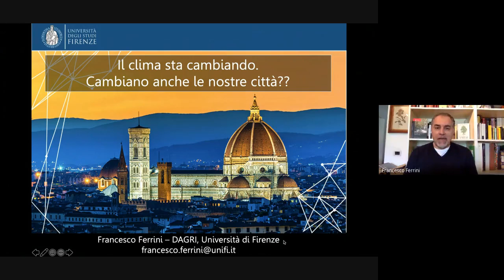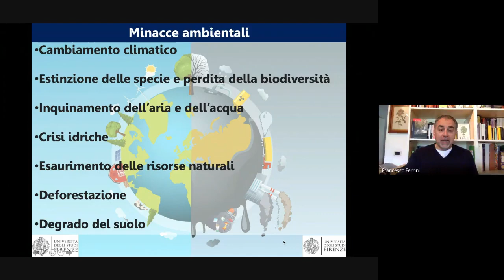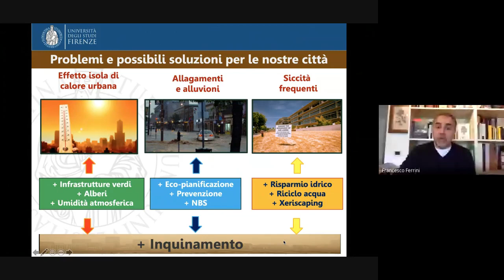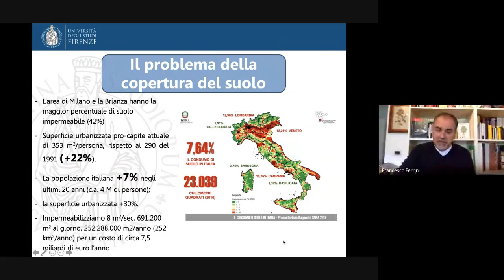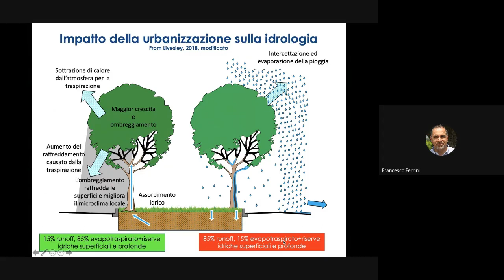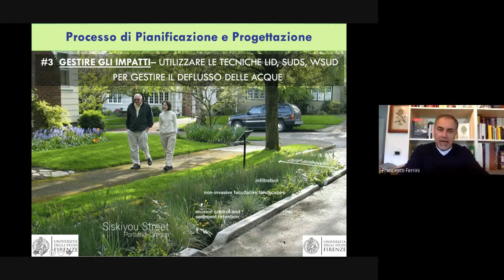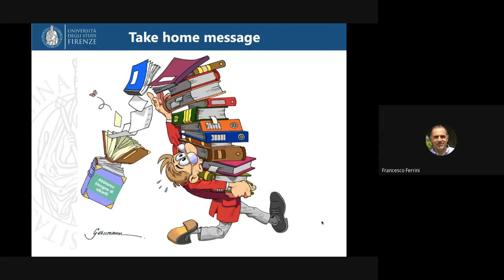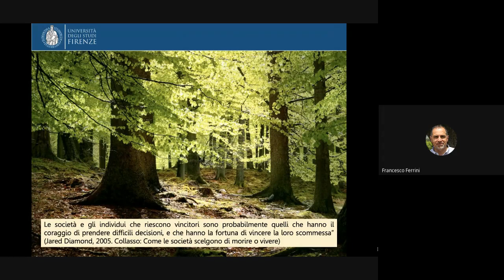Francesco Ferrini - Il clima sta cambiando, cambiamo anche noi